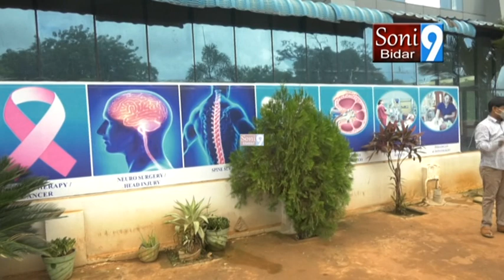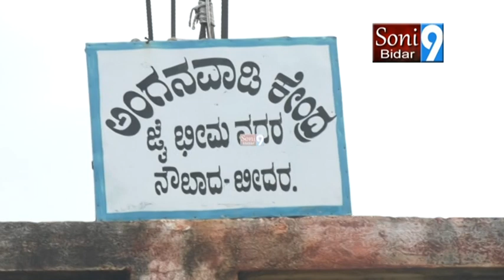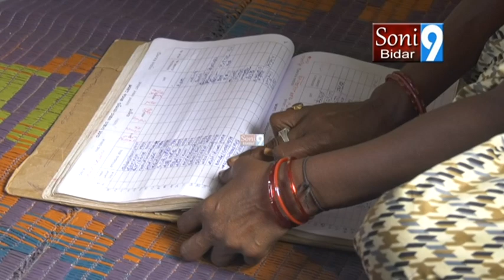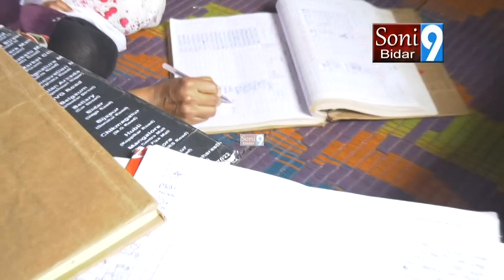SONY9NEWSBIDAR 20 07 2020